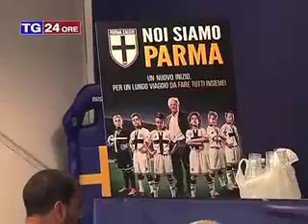Calcio, ultimi giorni per abbonarsi al Parma sabato lo stop